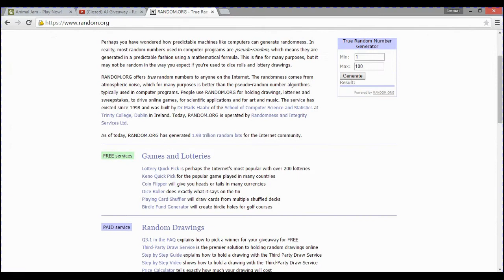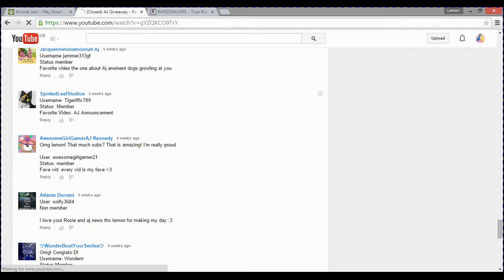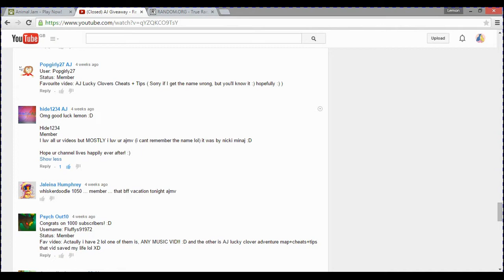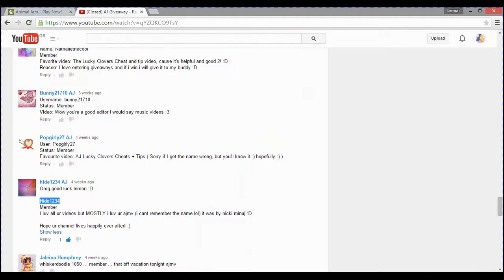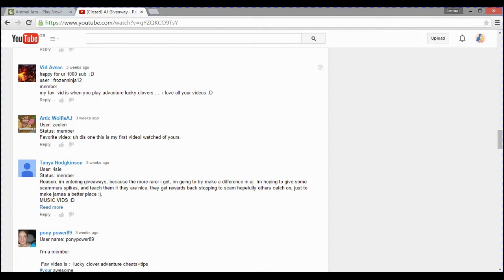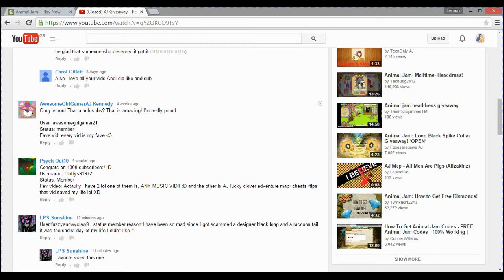AJ - Giveaway Winner!